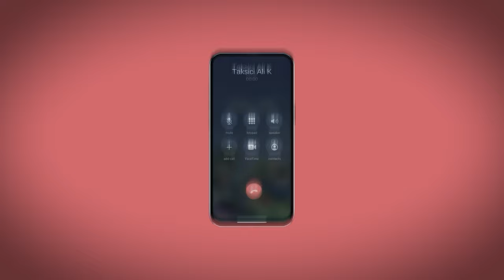BEBEĞİNİ TERK EDİP KAÇAN ANNE ( Korkunç Bir Telefon 1. Bölüm )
Hepinize selamlar sevgili dostlarım korkunç bir telefon serisinin ilk bölümünde taksi bagajına bebeğini terk edip kaçan anne şakasını yaparak insanların tepkilerini ölçtüm. Bakalım bu tarz içerikler sizlerin dikkatini çekecek mi gerçekten çok merak ediyorum :) Hepinize şimdiden iyi seyirler

DİĞER EĞLENCELİ VİDEOLARIM İÇİN AŞAĞIDAKİ LİNKLERİ KULLLANABİLİRSİNİZ!

+18 Olan Tüm Videolarımı Buradan İzleyebilirsiniz !

Çeşitli Mesleklerle Yaptığım Tüm Videoalarımı Bu Linkten İzleyebilirsiniz!

Takside Başımdan Geçen En İlginç Videoların Tamamını Bu Linkten İzleyebilirsiniz!

İbretlik Tüm Hikayeleri Bu linkten İzleyebilirsiniz!

Vlog Çekimlerimin Tamamını Bu Linkten İzleyebilirsiniz!

Olmaz Deme Konseptinin Tüm Videolarını Bu Linkten İzleyebilirsiniz!

Benim Yerime De Gez Serisinin Tüm Bölümlerini Buradan İzleyebilirsiniz

Nasıl Taksici Olunur Tüm Tecrübemi Aktarıyorum!